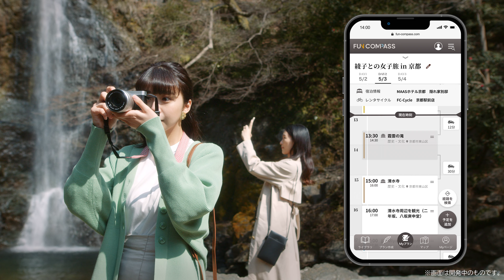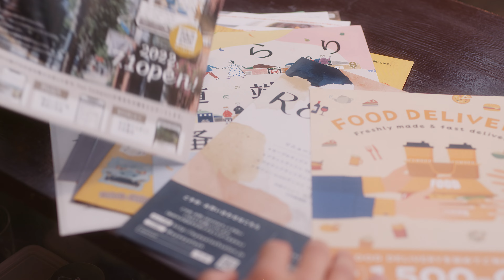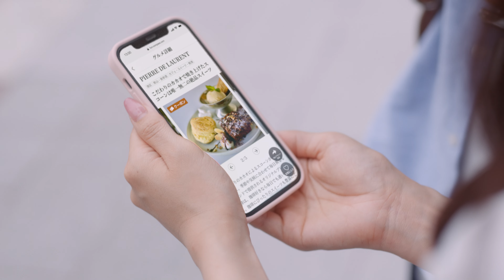個人のリアルタイムな状況に寄り添った革新的レコメンドサービス「FUN COMPASSⓇ」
ユーザの嗜好性だけでなく、「時間」「場所」「天気」等のリアルタイムな状況に寄り添ったレコメンドが提供できる革新的なレコメンドサービス「FUN COMPASS®」のご紹介です。
リアルタイムレコメンドと店舗機能により、不慣れなエリアの訪問や旅先でも、かつてない充実したおでかけや旅体験を演出し、コロナ禍で低迷した街やエリアの、経済のV字回復に繋げる賑わいの創出に貢献致します。